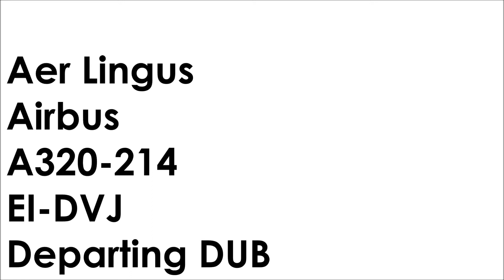Aer Lingus Airbus A320 ✈ Departing Dublin Airport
This video features Aer Lingus Airbus A320-214, EI-DVJ, departing from Runway 28 at Dublin Airport, bound for Amsterdam Schiphol as flight EI606.

This is the third video in a series documenting my flights to, and around, North America.

Airline: Aer Lingus
Aircraft: Airbus A320-214
Reg: EI-DVJ
Flight: EI606
From: Dublin Airport (DUB/EIDW)
To: Amsterdam Schiphol Airport (AMS/EHAM)
Seat: 20A